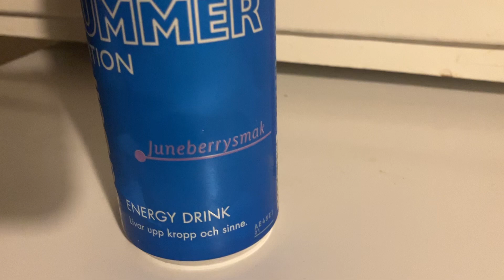Nya redbull sommer edition june berries får en etta